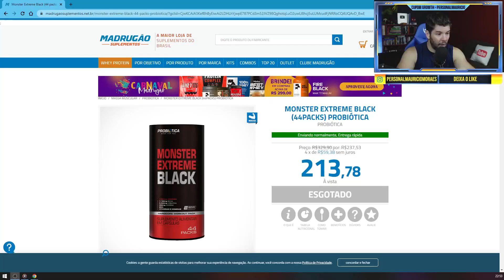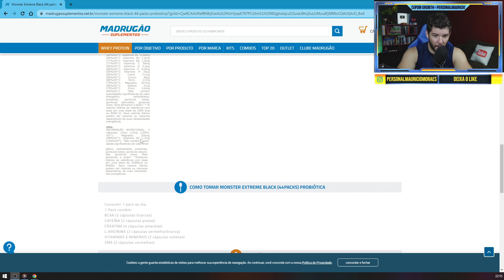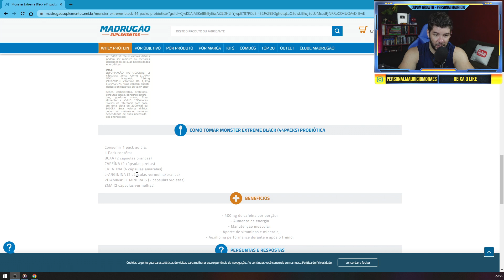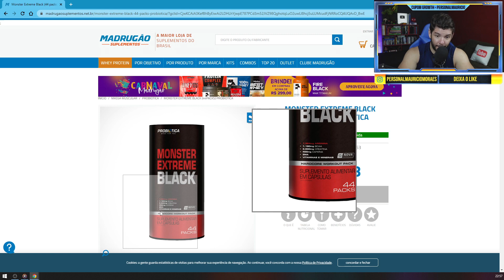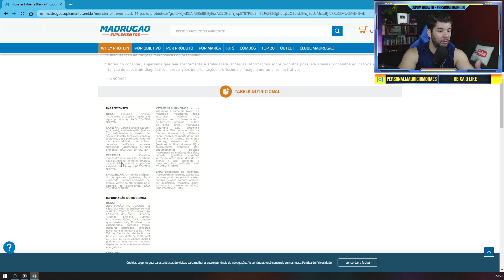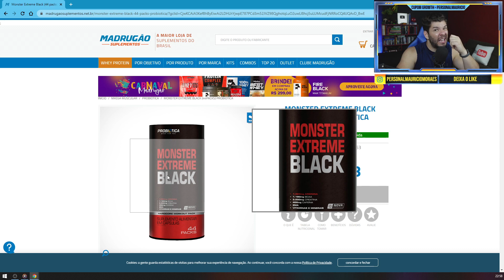A VERDADE SOBRE MONSTER EXTREME BLACK (Probiótica)